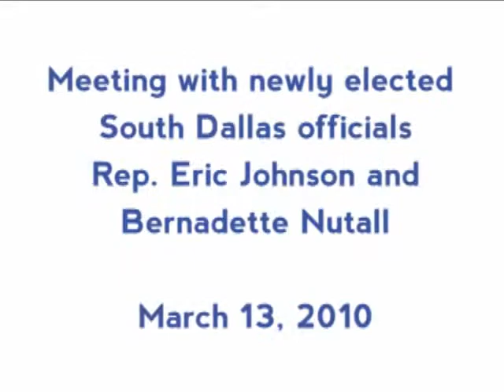Nutall Speaks to Unify South Dallas Pt. 2